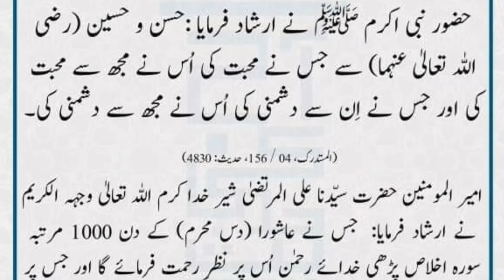Hazoor S.A.W ki ladly nawasy | حضور صلی اللہ علیہ وسلم کے لاڈلے نواسے سے پیار